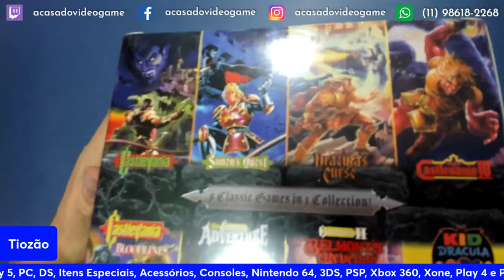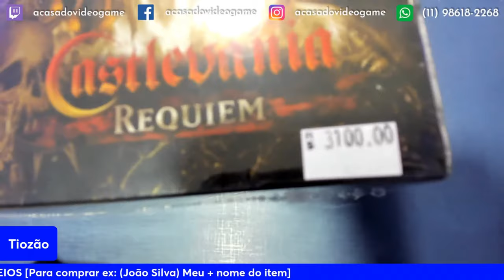MUITOS JOGOS LIMITED RUN NO TIOZÃO 😧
JOGOS LIMITED RUN NO TIOZÃO 😧